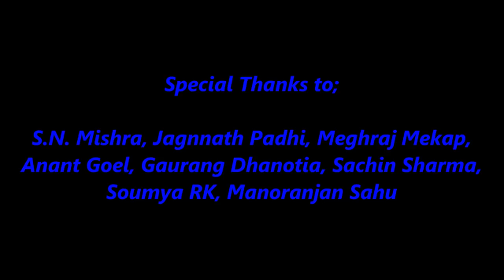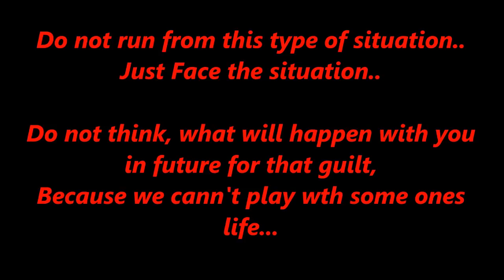Hit and Run | A Short Film Based on True Story.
Give Feed back / Suggestions on the below Comment box. That will be very Helpful for Us...